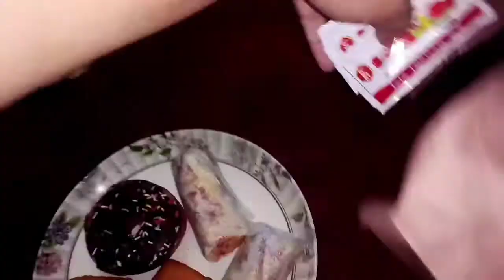বৃষ্টি উপভোগ করলাম/ ছেলে খেলনা পেয়ে অনেক খুশি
BeatbyShahed